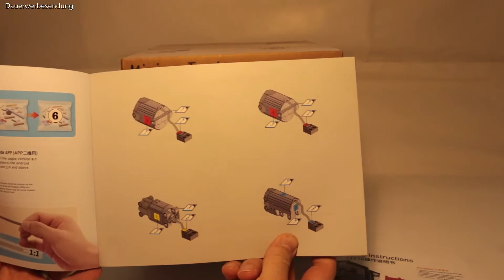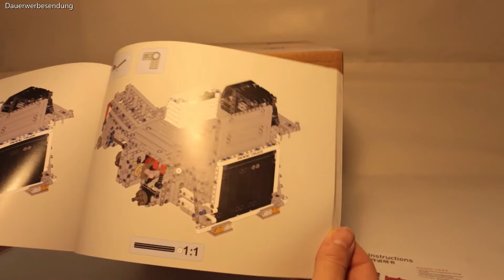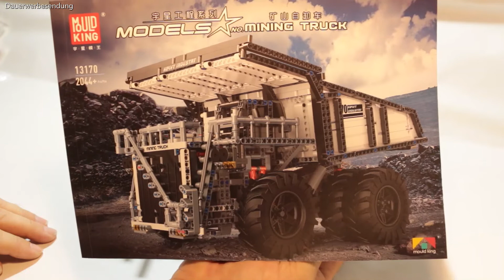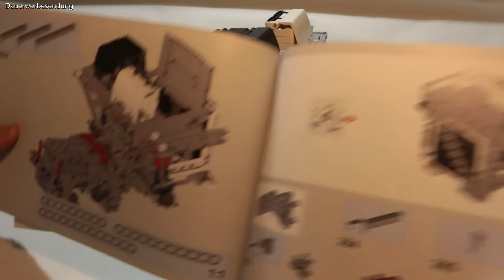Mould King Mining Truck 13170 / Aufbauvideo Teil 1 / 2044 Teile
Teil 1 der Video-Aufbaudilogie des Mining Truck (oder Muldenkippers) von Mould King aus dem Jahr 2020. Beginnend beim Bauabschnitt 1 (Schritt 1), bis einschließlich Bauabschnitt 3 (Schritt 282). Das Set besteht aus 2044 Klemmbausteinen und wird in 542 Bauschritten zusammengebaut - aufgeteilt in 6 Bauabschnitten (wird so auch im Video dokumentiert).

Bin schon sehr auf das Endresultat gespannt, das so aussieht wie ein Liebherr T282.